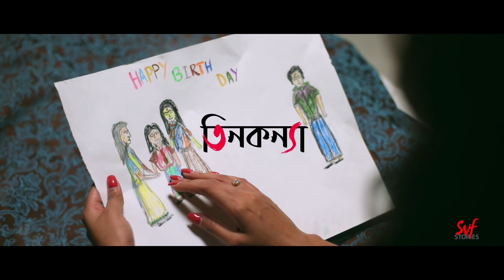Teen Konya (তিন কন্যা ) | A Women's Day Short Film | Ishani | Krittika | Papiya | SVF Stories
পাশে থাকার মানুষ হয়ে ওঠা ঠিক কতটা কঠিন ? Watch TeenKonya, as we celebrate the spirit of womanhood, spanning generations , on this Women's Day.

Cast : Ishani Sengupta, Papiya Roy, Krittika Chakraborty

Location Courtesy : SinghaRoy Homestay, Burdwan Rajbari